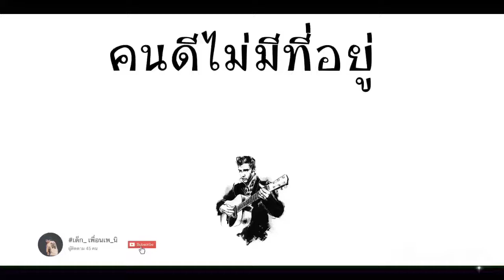คนดีไม่มีที่อยู่ - Potato [by:เด็ก_เพื่อนเพ_นิ]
อัพเดท..เพลงใหม่ / เก่า..🎵ทุกวันคับฝาก. ติดตาม.. 👇🏻 ...ด้วยนะครับ..🔔